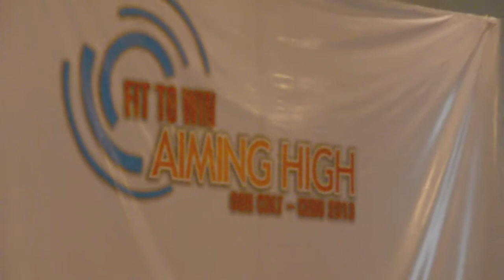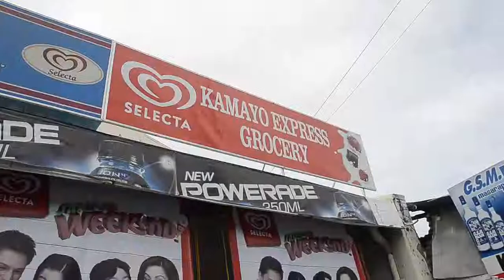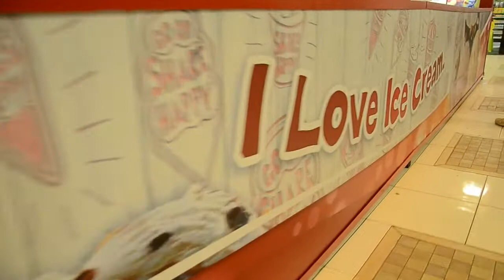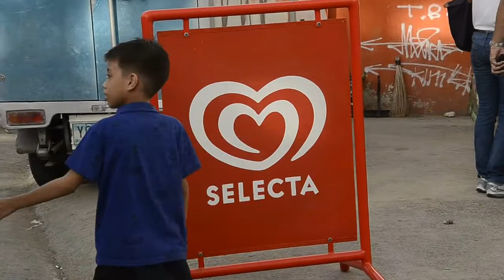SELECTA conference 2013